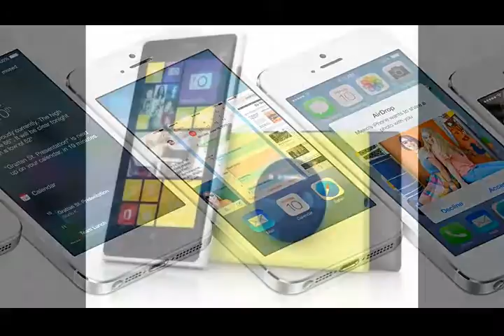stay updated with me